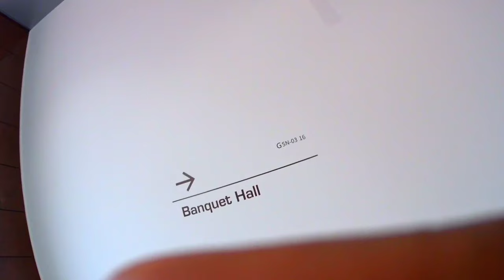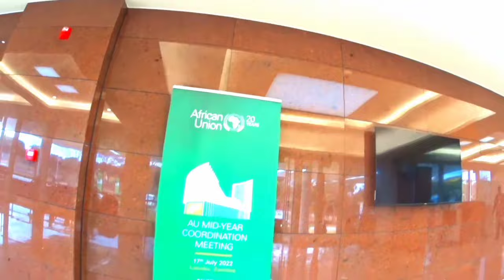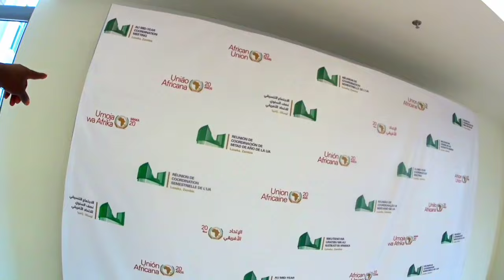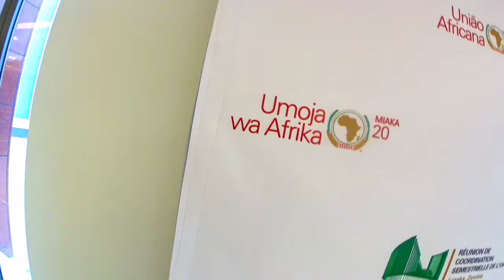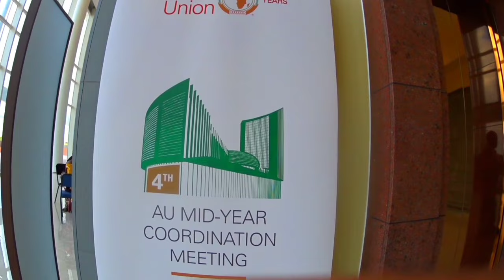Kenneth Kaunda Int'l Conference Center In Lusaka Zambia :Venue For A U Presidential Mid Year Summit